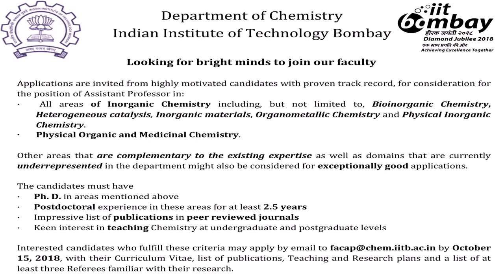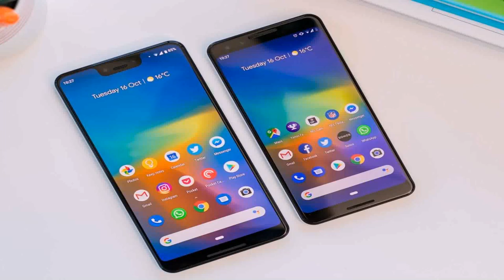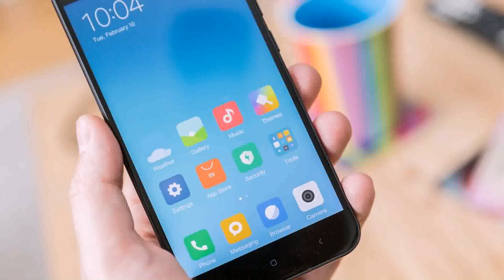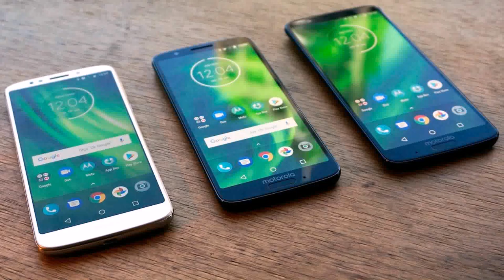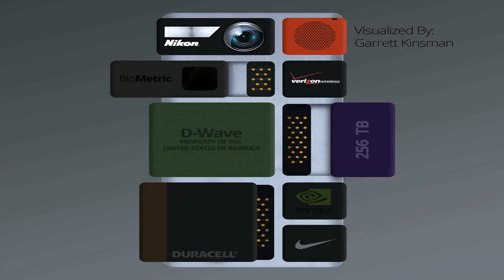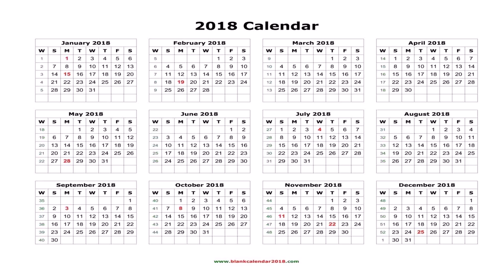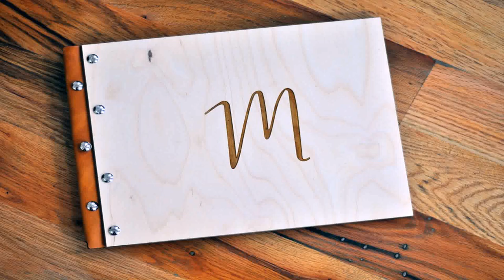Best Printers For Home Use In India 2018